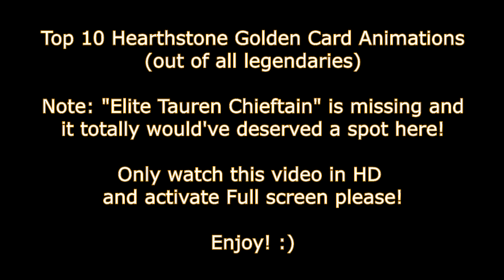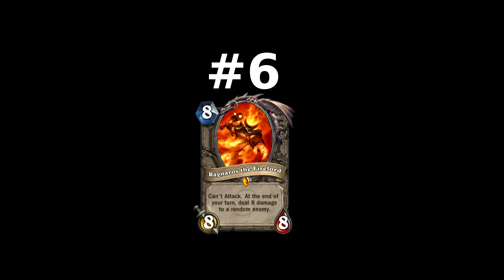Top 10 Legendary Golden Card Animations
These are my 10 favorite Hearthstone Legendary Golden Card Animations. Please consider that this is my personal taste and you may not feel the same way!

Still I really hope that you enjoy this compilation.

PS: Make sure to watch the Video in the best quality!

► #10 0:05
► #9 0:28
► #8 0:45
► #7 1:08
► #6 1:28
► #5 1:50
► #4 2:08
► #3 2:30
► #2 2:50
► #1 3:11